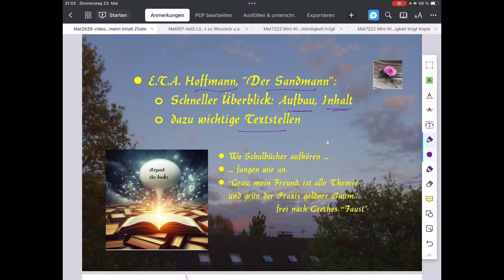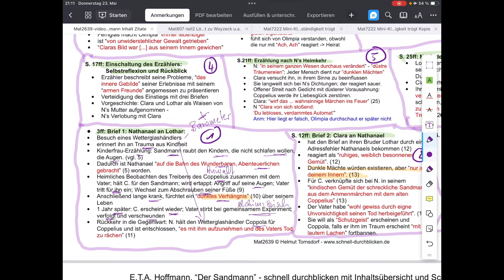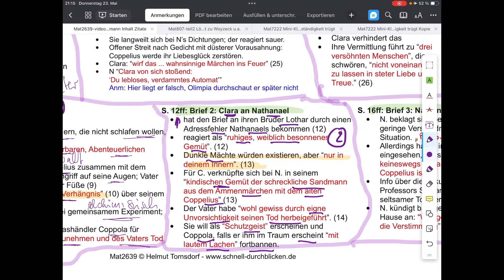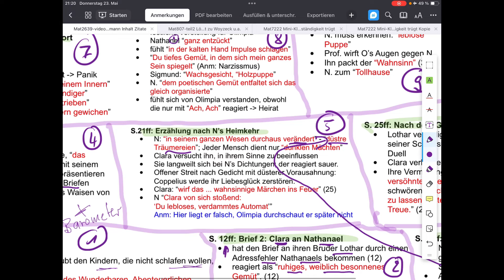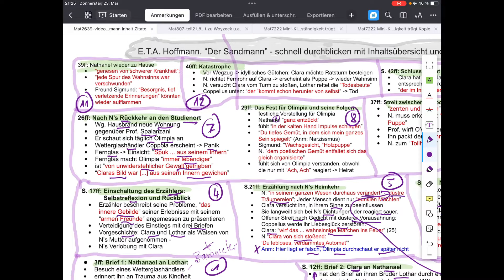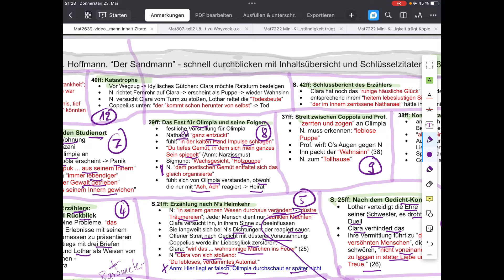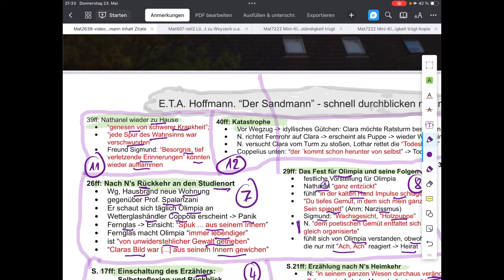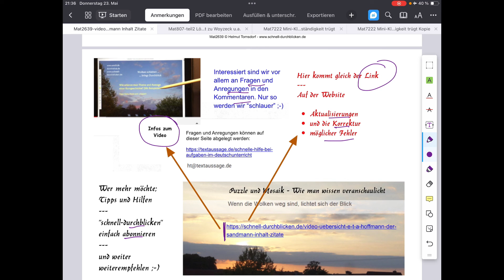Novelle "Der Sandmann" von E.T.A. Hoffmann: Schneller Überblick: Inhalt und wichtige Zitate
Wir stellen hier die Novelle in insgesamt 13 Abschnitten vor.
Dabei geht es nicht nur um den Inhalt, sondern auch den Aufbau der Handlung sowie wichtige Zitate.
Die Dokumentation ist hier zu finden:
Weitere Infos, Tipps und Materialien
• „Der Sandmann“
• Infos, Tipps und Materialien zu weiteren Themen des Deutschunterrichts